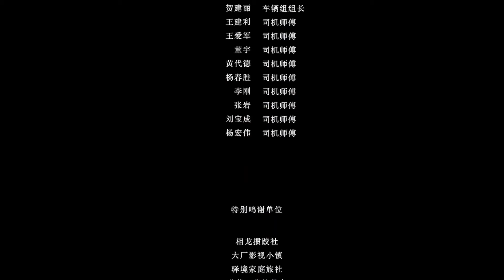MultiSub《愤怒的葡萄》热辣滚烫 同款▶EP 04#功夫少女 遭遇#校园霸凌，看似娇弱的她竟三拳两脚将几十个混混打趴下🤜🤛暴力少女X羞涩男孩💗青春校园爱情 最新短剧 | FULL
MultiSub《愤怒的葡萄》热辣滚烫 同款▶功夫少女 遭遇#校园霸凌，看似娇弱的她竟三拳两脚将几十个混混打趴下🤜🤛暴力少女X羞涩男孩💗青春校园爱情 最新短剧 | FULL

💬剧情简介：
该剧讲述了自幼练习中华传统武术的女孩池葡萄，因功底扎实而选择加入摔跤俱乐部，她和队员们相处得也极为融洽，但是不懂摔跤规则的葡萄在训练和比赛中遇到了很多的困难和误解；在其队友的鼓励下，葡萄最终成长为一名真正的优秀摔跤运动员的故事。
✡️主演：周思邯 / 周思营 / 苏劲源 / 杨帆 / 陈禹安 / 李柔萱 / 白楚彤
🔢集数：12集

💓精彩时刻：
00:00 片头-每天更新欢迎订阅
01:06 正片-热辣滚烫 同款励志爱情喜剧

👇👇👇更多推荐👇👇👇
【FULL】相亲对象是老板 | 八两拨千金 | Blind Date with the Boss☞
【FULL】异次元爱情故事 A Love Story Of Different Dimensions☞